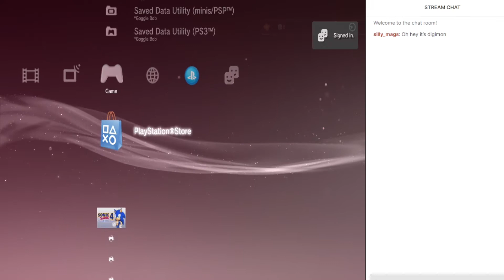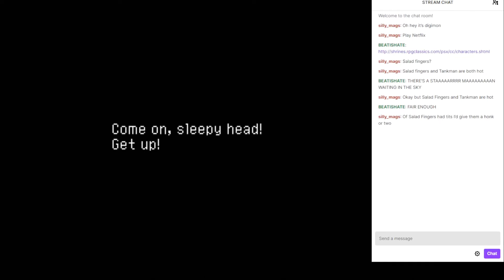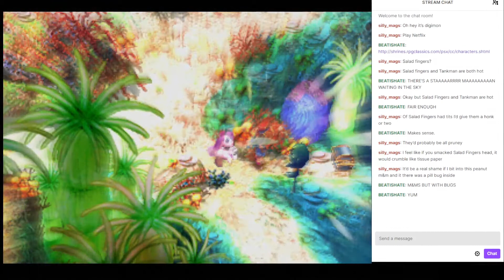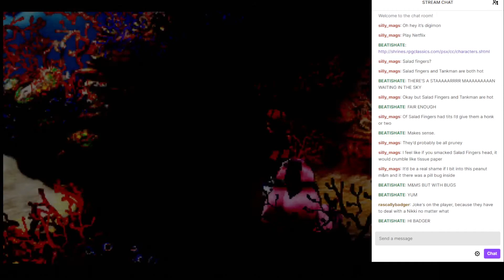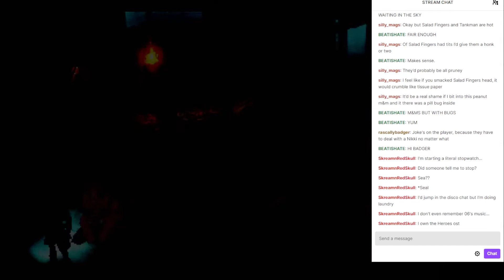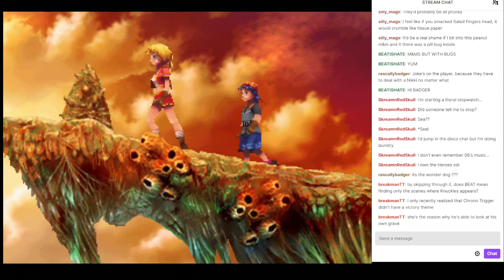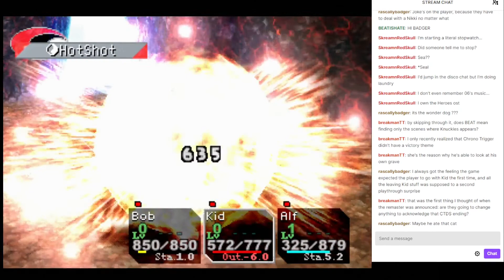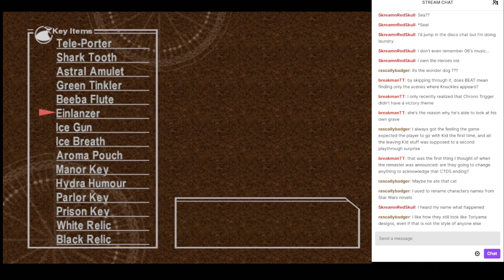Let's Play Chrono Cross Part 1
Even Worse Streams Presents Chrono Cross in regular, absolutely no high definition.  We will get to that next week!  In the meanwhile, please enjoy the adventures of a Serge and his dog.